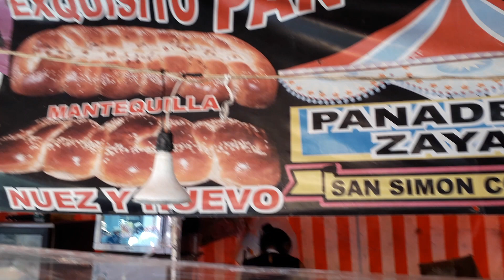Leo Martz ... Feria 2023 Soledad De Doblado, Veracruz .......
Febrero 2023 ... Feria 2023 Soledad De Doblado, Veracruz .